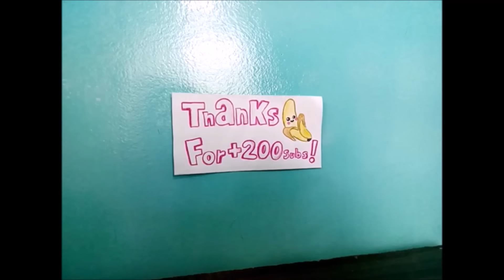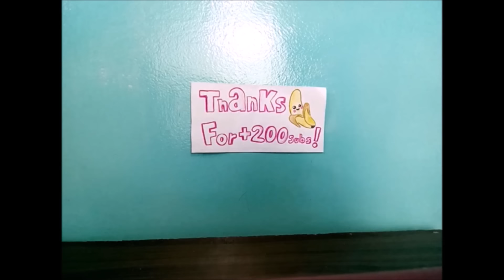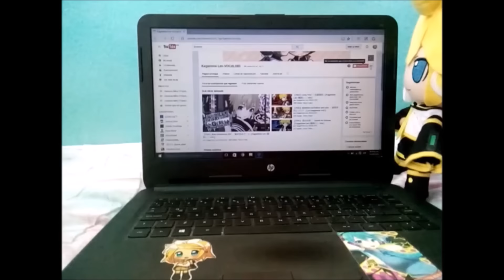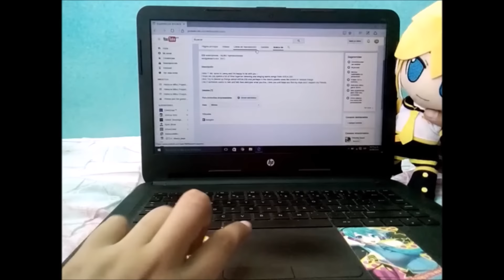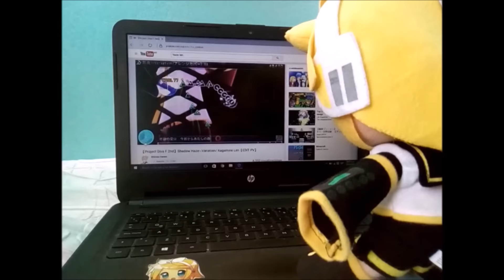Len is REAL!! Special Video /(Thanks for +200subs!!)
Thank you very much to all of you!! for their support I'm really happy to do this video and see that there are people who love the music of VOCALOID. I hope to continue the entertainment channel and share with you ^^ I love them, take care, see you later.

Muchas gracias a todos ustedes!! por su apoyo de verdad estoy feliz de hacer este video y ver que hay personas que les encanta la musica de VOCALOID. Espero seguir continuar con el canal y compartir el entretenimiento con vosotros ^^ los adoro, tengan cuidado, hasta luego.

Song: Pon Pon Pon / Kagamine Len